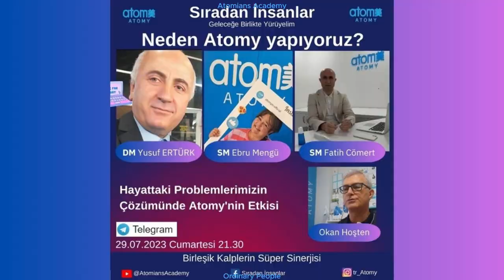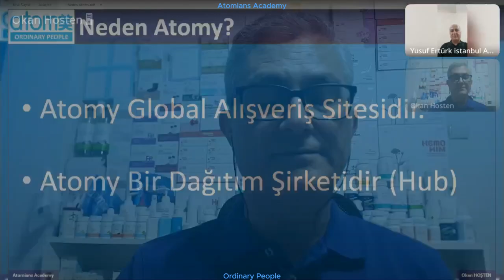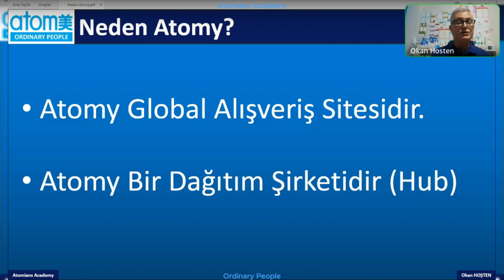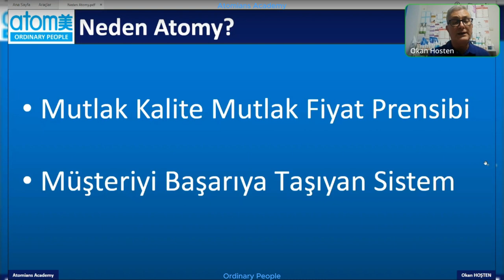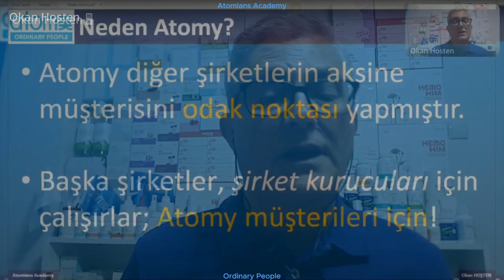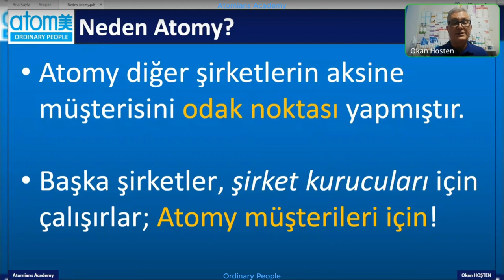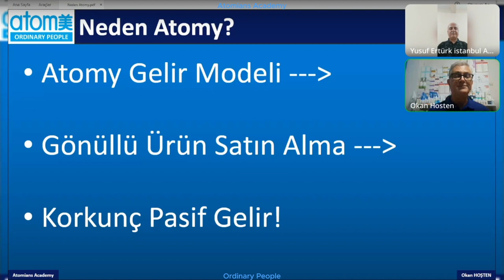01 Neden Atomy Yapıyoruz? İncelemek için dinlemelisin. 30.07.2023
01 Neden Atomy Yapıyoruz? 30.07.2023
Sizin de bir nedeniniz vardır, belki de aynı nedenlerle Atomy'yi incelemelisiniz!

DM Yusuf Ertürk - SM Ebru Mengü - SM Fatih Cömert - SM Okan Hoşten